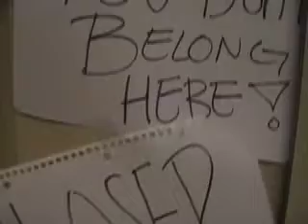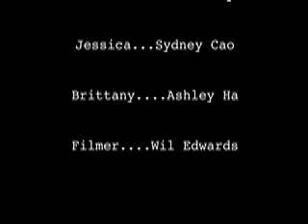Gone for Good